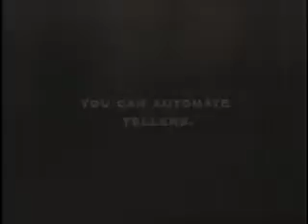Frost Bank Can't Automate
Production by Beaucoup Chapeaux, Baltimore, MD